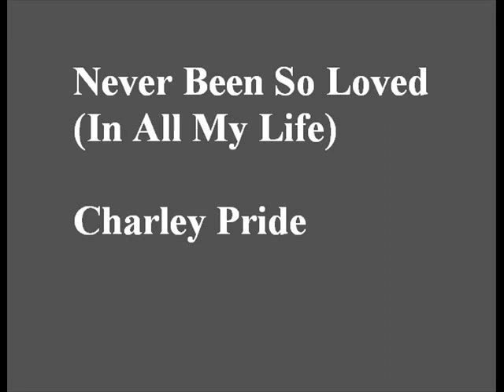Charley Pride - Never Been So Loved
Never Been So Loved (In All My Life)
by Charley Pride

(from RCA-Victor album/CD, Greatest Hits Vol 1, 1981)
Written by: Norro Wilson, Wayland Holyfield
#1 County Song in October 1981